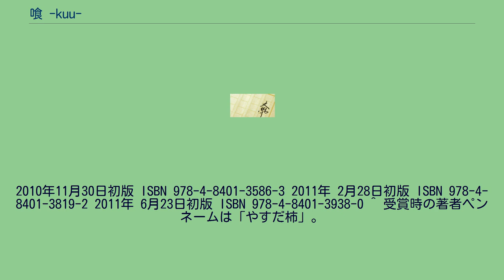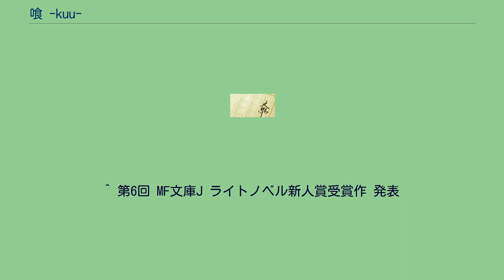喰 -kuu-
2010年11月30日初版 ISBN 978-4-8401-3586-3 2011年 2月28日初版 ISBN 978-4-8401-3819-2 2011年 6月23日初版 ISBN 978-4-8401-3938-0 ^ 受賞時の著者ペンネームは「やすだ柿」。